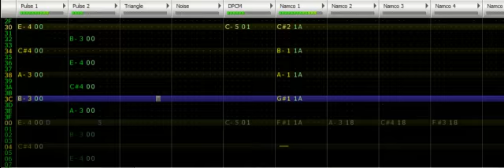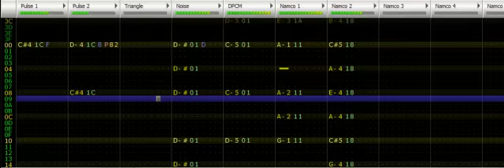Seeking The Holy Sword (N163 Cover)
Seeking the Holy Sword from Sword of Mana; did it because I was bored; 'nuff said.